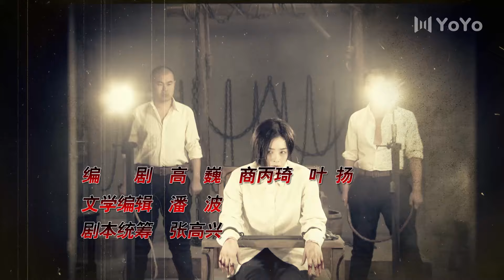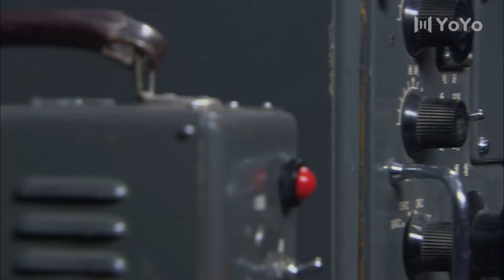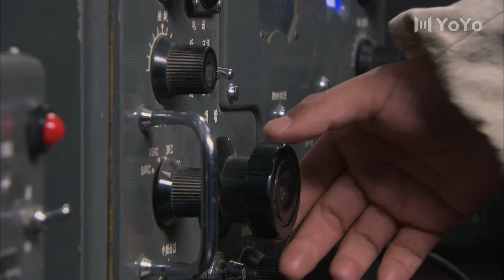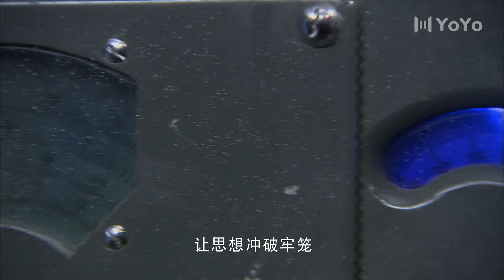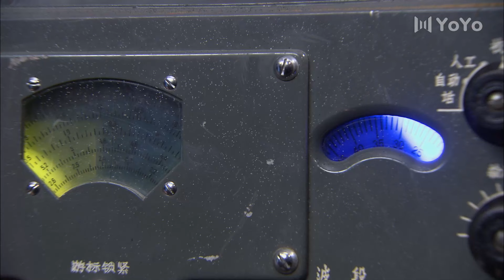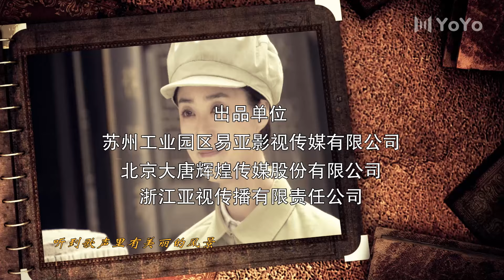【FULL】EP29 麻雀春天 | The Spring of Sparrow （蒋欣 / 邢佳栋）谍战